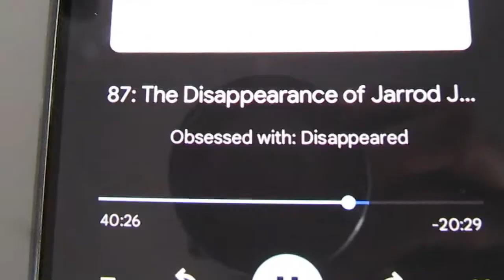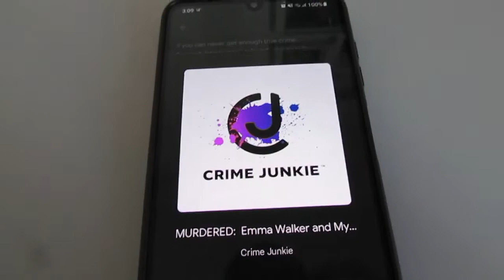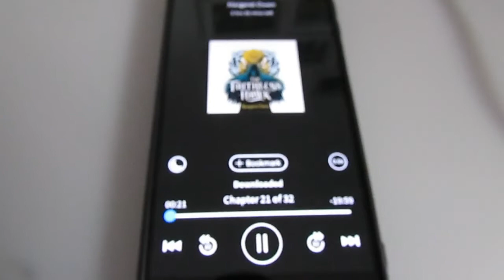reading 'the faithless hawk' (TMC2) | reading vlog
Hey, everyone!! On this week's video I'm reading the second and last book of "The Merciful Crow" duology!

Contents of this video:
0:00 - intro
1:11 - reading footage and comments
19:39 - final thoughts